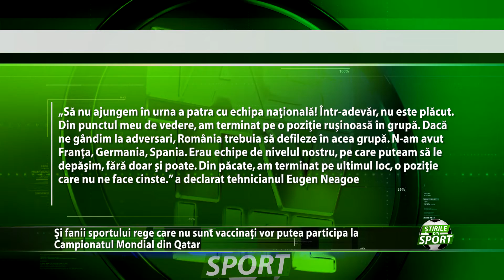Fara vaccin obligatoriu, in Qatar!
Vesti bune pentru cei nevaccinati, care isi doresc sa mearga la Campionatul Mondial din Qatar! Ei vor avea acces in tribunele stadioanelor care vor gazdui partidele din cadrul competitiei si se vor putea bucura de spectacolul fotbalistic alaturi de cei care si-au facut vaccinul anti Covid-19. Acestia
vor fi nevoiti totusi sa prezinte, la intrarea in tara, rezultatul negativ al unui test RT-PCR sau antigen.